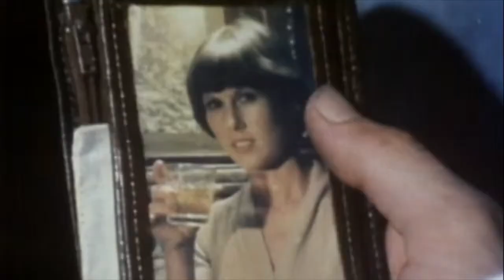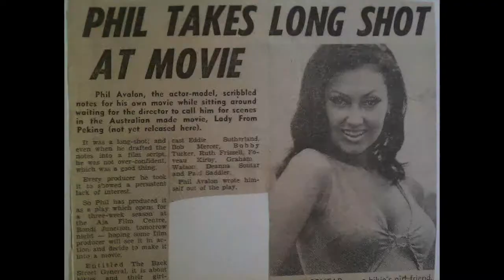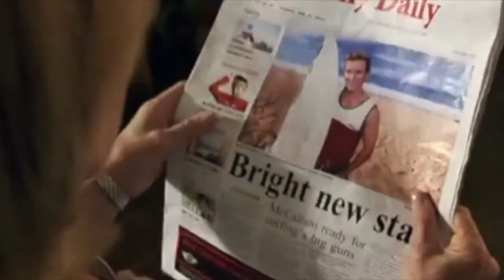Interview with Phil Avalon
Imagine giving Mel Gibson the chance to act in his first film... Then casting John Jarratt and Steve Bisley in the same project. 3 Aussie legends.. Phil Avalon did this. He also made a bunch of other cool films and it's great to share his stories and advice on The Platform this seaon :)